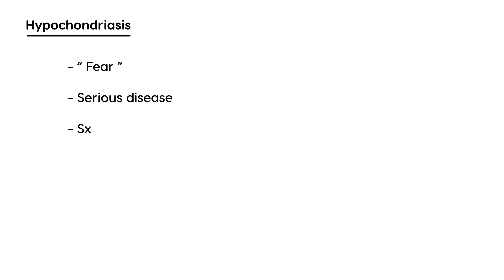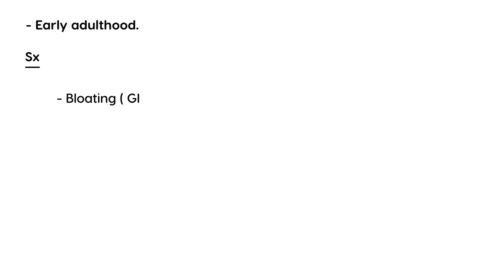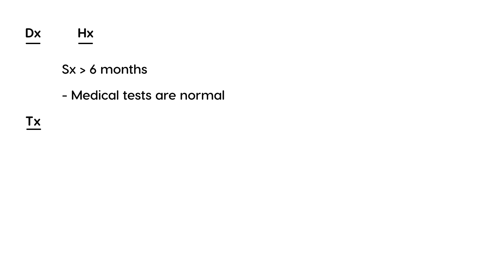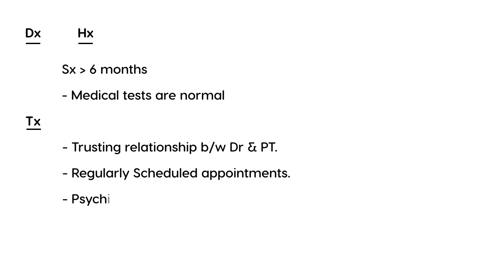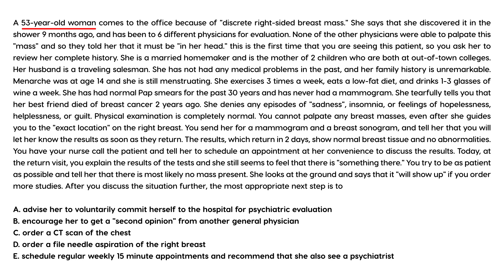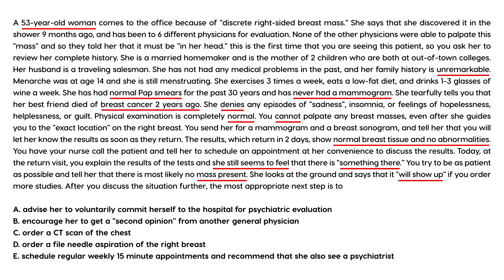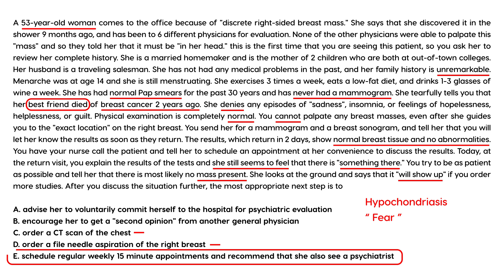Hypochondriasis (Illness Anxiety Disorder): Symptoms, Causes & Treatment | CanadaQBank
Hypochondriasis, now known as Illness Anxiety Disorder (IAD), is a mental health condition where individuals excessively worry about having a serious illness despite minimal or no symptoms. Do you know how to recognize and manage it effectively? In this high-yield medical video, we cover its clinical features, diagnosis, and treatment—plus real-life clinical vignettes to test your knowledge.

What You’ll Learn in This Video:

What is Hypochondriasis? – Definition & DSM-5 criteria
Common Symptoms – Excessive health-related anxiety, frequent doctor visits, reassurance-seeking
Key Risk Factors – Past trauma, high health awareness, somatic symptom disorders
Diagnosis & Differentiation – How it differs from somatic symptom disorder & OCD
Treatment Options – Cognitive Behavioral Therapy (CBT), SSRIs, patient education
Prognosis & Long-Term Management – Strategies to reduce anxiety and improve daily function
Clinical Vignettes – Real-world cases to test your clinical reasoning
Perfect for medical students, healthcare professionals, and exam takers preparing for the USMLE, MCCQE, NCLEX, and PLAB!

Stay updated with high-yield medical content, exam prep tips, and clinical cases from CanadaQBank. Your support helps us create free resources for medical students and professionals worldwide.